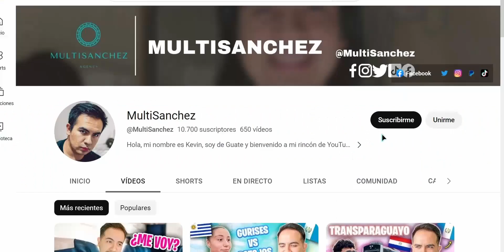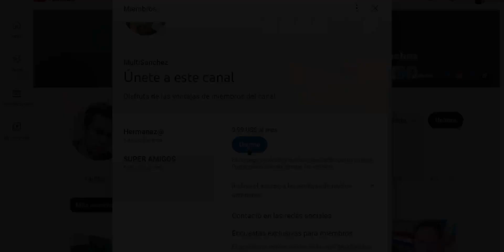SUBIO A LAS TORRES GEMELAS POCOS DÍAS ANTES DE TODO - Guatemalteco reacciona |MultiSanchez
Este es prácticamente un viaje en el tiempo, pero con toques futuristas, ya que por alguna razón este amigo ya era un youtuber en pleno 2001, cuando ni siquiera existían los famosos vlogs de viaje, sin embargo el documento que nos presentó es su viaje a Nueva York días antes del gran suceso en el World Trade Center, por supuesto, la calidad no es la de estos tiempos, pero sinceramente es un gran documento. Espero que les guste.

Saludos a todos mis amigos de Paraguay, Venezuela, México, Argentina, Perú, Colombia, Honduras, El Salvador, Costa Rica, Estados Unidos, Brasil y a todos los Guatemaltecos regados por el mundo.